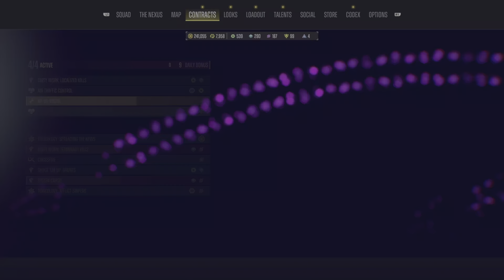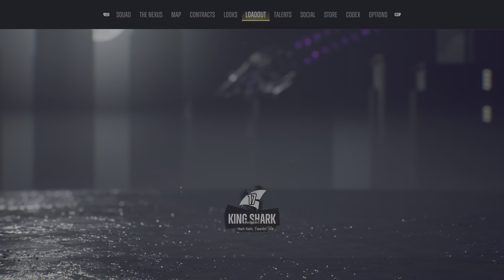Suicide Squad: Kill the Justice League Gameplay (Full Game) Part 22 PlayStation 5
Suicide Squad: Kill the Justice League hero artwork showing Suicide Squad members
Available on
PS5
PS4
Released 02/02/2024
Online play required
In-Game Purchases, Language, Violence

Game overview

Play as the Suicide Squad to take down the World’s Greatest DC Super Heroes, The Justice League.
Suicide Squad: Kill the Justice League, is a genre-defying, action-adventure third-person shooter from Rocksteady Studios, creators of the critically acclaimed Batman: Arkham series.

Featuring an original narrative set within an expansive open-world city of Metropolis, Suicide Squad: Kill the Justice League puts the four DC Super-Villains on a collision course with an invading alien force and DC Super Heroes who are now laser-focused on destroying the city they once vowed to protect. All the while, the Suicide Squad must be mindful of the lethal explosives implanted in their heads that could go off at the first sign of defiance.
Each squad member has their own unique moveset with enhanced traversal abilities to freely explore the dynamic open-world of Metropolis, along with a variety of weapons to customize, and skills to master.

Take down The Justice League yourself in single-player or team up with friends in multiplayer co-op.

Don't be a hero.

Platform:
PS5
Release:
2/2/2024
Publisher:
WARNER BROS. INTERACTIVE
Genre:
Shooter
Voice:
English, French (France), German, Italian, Japanese, Portuguese (Brazil), Spanish, Spanish (Mexico)
Screen Languages:
Arabic, Chinese (Simplified), Chinese (Traditional), English, French (France), German, Italian, Japanese, Korean, Polish, Portuguese (Brazil), Spanish, Spanish (Mexico)